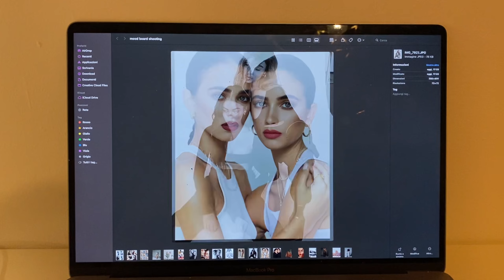SHOOTING as models in Milan (winter edition) !